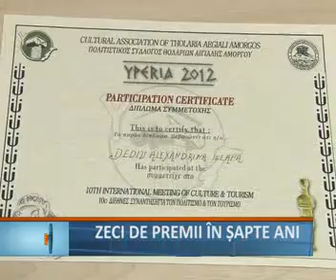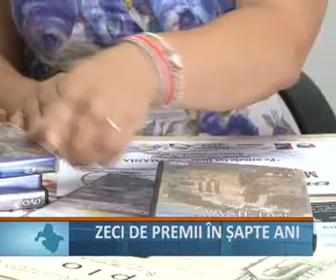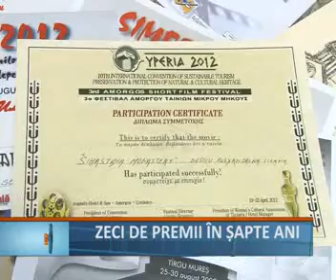Zeci de premii in 7 ani